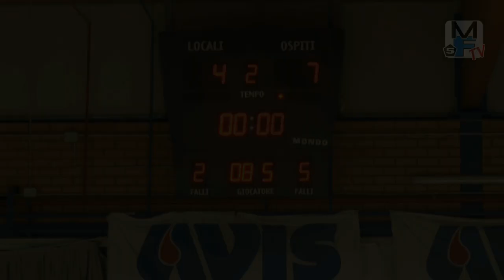Rapidoo Latina - Asti highlights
5^ giornata di serie A e sconfitta interna per il Latina che cede 7-4 ad un cinico Asti